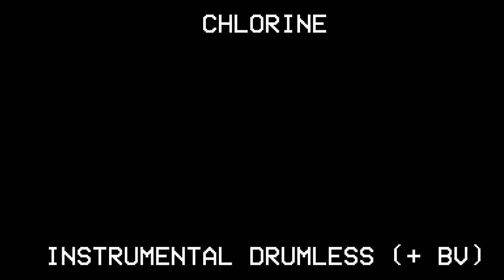[OUTDATED] Chlorine (Instrumental Drumless) • twenty one pilots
A lot of you asked for this, now it's finally here!

→ If you want to use this please credit me!